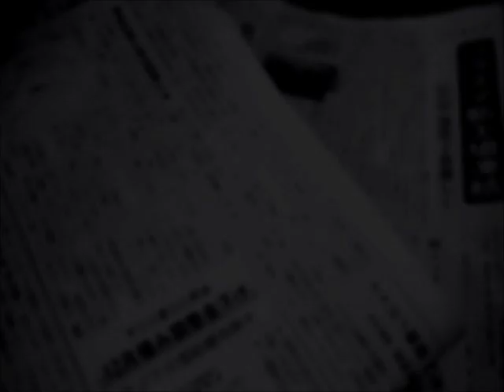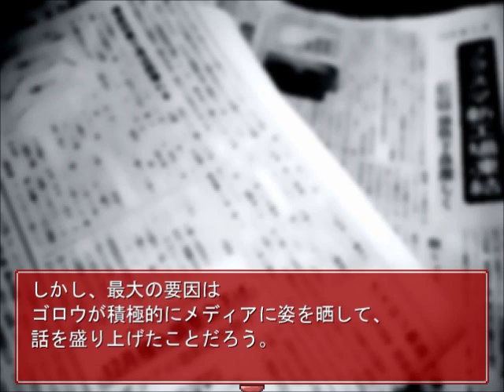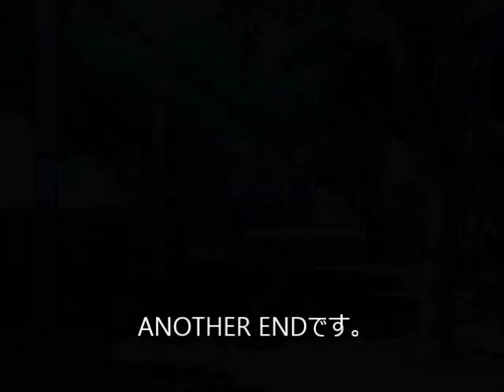十六夜さんが「らせんの宿」をプレイ その４(攻略動画・True End ＆ Another End・最終回)